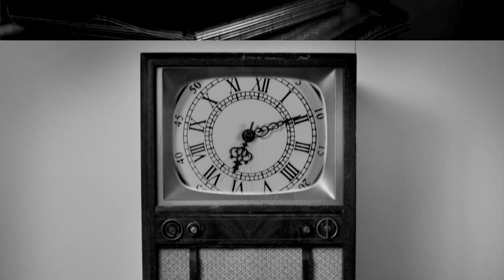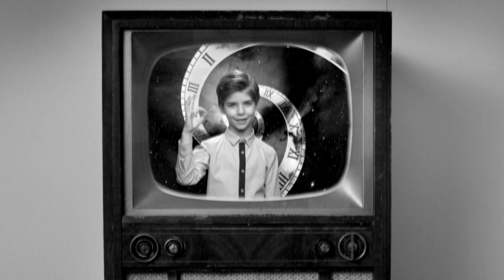Chappell Recorded Music Library - Digitised!